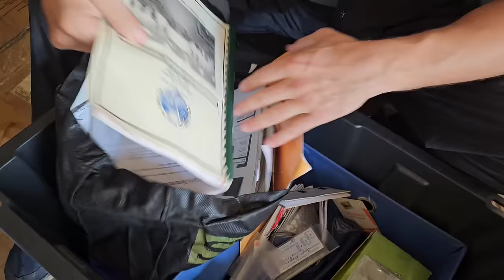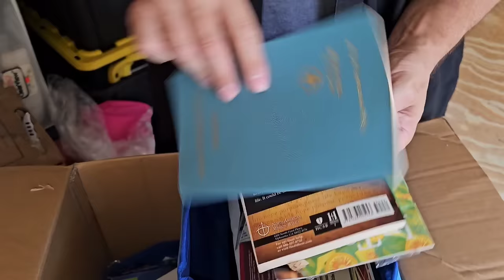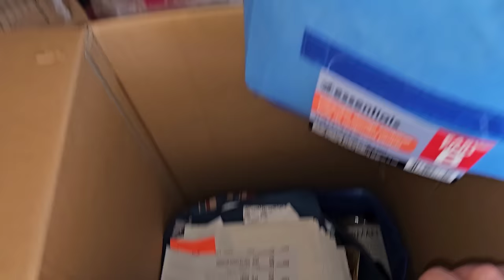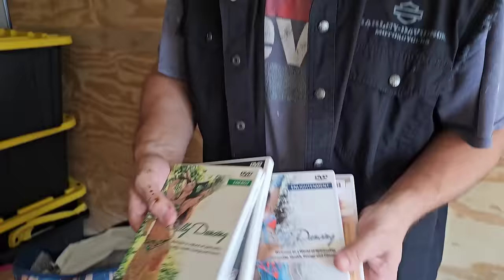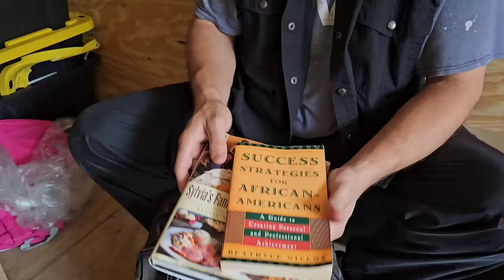BAD NEWS That We Never Expected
Jeremy found a storage unit near Tampa with 9 cut locks on the floor which means it's gone up for auction at least 9 times

Jeremy has a hunch that they are hiding something big inside and he was right

They found more Gold & Silver Jewelry than they ever have before

This rich New Yorker left it all behind

But Jeremy & George were in a hurry filming, loading and getting back home

As they have been fine tooth sorting through this storage unit, George has uncovered the full story

It's bad news that neither Jeremy or George ever expected

PUBLISHED ON:
12.8.23